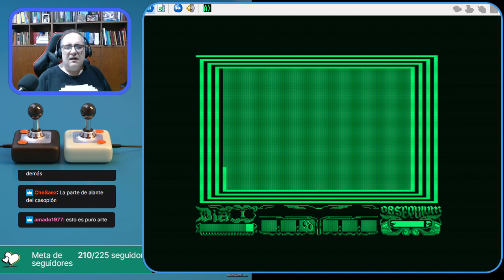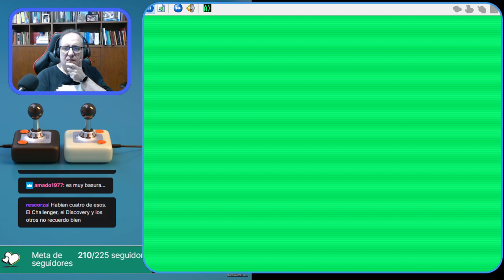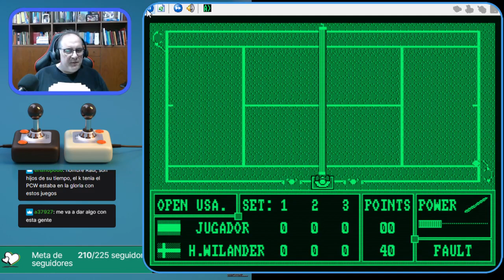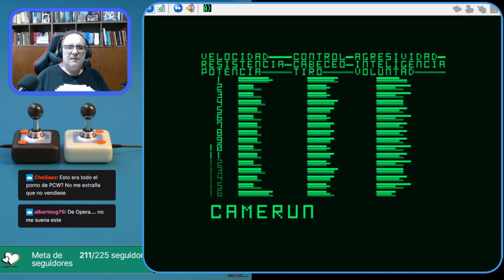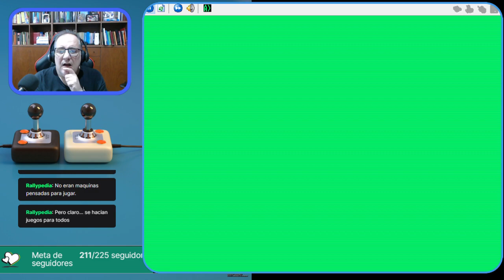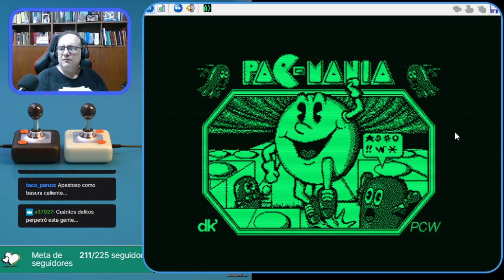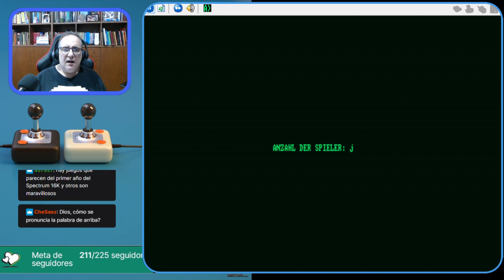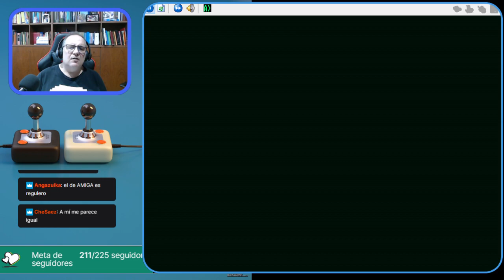El Blog de The Punisher Live! #32: Amstrad PCW, ¡Piensa en verde!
Después del habitualmente catastrófico Retropaper en @GeneracionZ80, si os quedan ganas de pasarlo peor, con... ¡Los juegos del Amstran PCW 8256!
Verde, que te quiero verdeeee. 🎶
Música de la Intro:
Playlist (músicas de fondo del programa)
- Nata - Phobos, original by Ákos Makrai (Cane)
- DaXX - Desert Dream - Part 4 (Chillout Remix), original by Anders E. Hansen (Laxity)
- FeekZoid - The Desert Dream (Part One), original by Anders E. Hansen (Laxity)
- Emre Bulsat - The Trust, original by Anders Elmén (Moon)
- JLD - 200 Toppisar (Dra En Folkis Med Dynamit Harry Mix), original by Andreas Samuelsson (Mr. Death)
- Hazel - Adtestson, original by Ari-Pekka Paljakka (Zardax)
- BeeZerk - I Love Bees, original by Balázs Bócsa (Angee)
- Michael Gibs - Echoing, original by Banana
- Peter W - Steeve.b, original by Banana
- Chris Abbott - RMC 2, original by Ben Daglish
- Dafunk - Ala Gal (minimalistic mix), original by Charles Deenen
- TmX - One Night More - Sleepless, original by Chris Hülsbeck
- Mordi - Shades (in the rain), original by Chris Hülsbeck
- Morten KORG - Sonate, original by Daddy Kool
- Peter W - Dalion Day (Electro SiD Remix), original by Daddy Kool
- Peter W - Dalion Day (Electro SiD Remix), original by Daniel Ortiz & Stello Doussis
- Grasshopper - Vivamin-E (Grasshopper's Chillstep Edit), original by Daxx of TRBS
- SiLeX - Symphony (Symphonic), original by Dejan Subotin (DaFunk)
- Dafunk - Driven21 (tiny rmx), original by Dwayne Bakewell (Morbid)
- Dafunk - Hardcore Power (tripbeats rmx), original by Edwin van Santen
- MacMotu - Chipmania - Secret Gardens Funk, original by Emax
- SIDwave - Kohinoor (guitar version), original by Fleshbrain
- Michael Gibs - The Last Sun, original by Frédéric Hahn
- Eivind Sommersten - Lazy Fast (Part One), original by Geir Tjelta

Músicas de intro y cierre cedidas por Alberto "McCalby" González